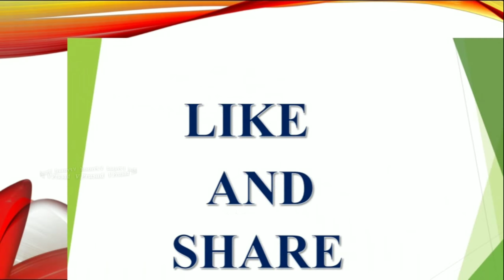చిటికేడు ఉప్పుతో || ఈ విధంగా చేస్తే || పేదవాడు అయిన రాజ్యమేలుతాడు || Salt With Luck || V Prasad...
how to get luck with salt,
salt with luck,
good luck, latest 2023,2024,2025 rashi phalalu in Telugu, Finacial problems, Latest